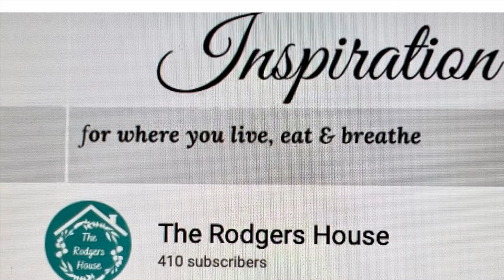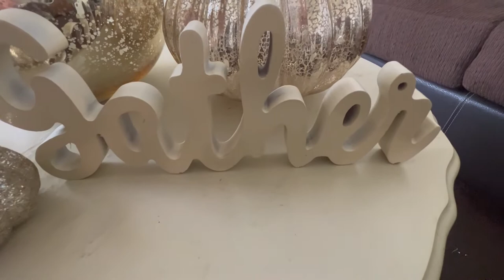Fall Table Decor Styles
Today I'm participating in Tablescap Tuesdays Fall theme open playlist. Be inspired & enjoy!

$Jazigreen7

Grounded High By: Halcyon Lounge
Big Moody (Smai Tawi) (Instrumental)

WHAT YOU SHOULD DO NEXT: Remember to show some love❤️ by clicking SUBSCRIBE I Don't forget to "like" 👍🏼this video, hit the notification bell 🔔 twice & become apart of the Jazigreen Family by clicking the link below 👇🏽